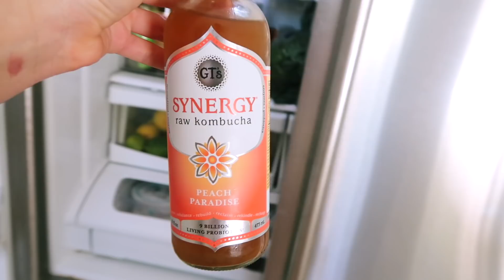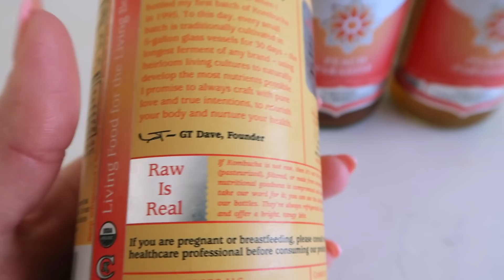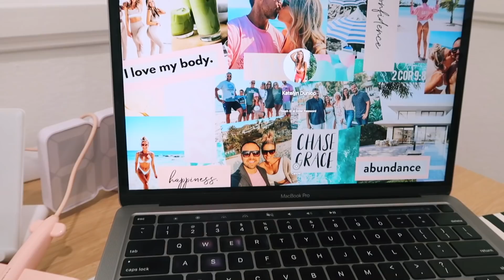How I'm Making 2022 Goals STICK! Honest update, vision board, what's working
Hi friends! Since most people give up on their goals by March I'm sharing an honest update on how I'm doing with my "that girl" goals for 2022! And you have to try the new Synergy Raw Kombucha Peach Paradise! OMG so good!

My amazing dentist (they do virtual consultations so you don't have to be in OC!)

💪 My Love Sweat Fitness supplement line is here! Plant Proteins & Wellness Boosts for mood, sleep and immunity!

- Ask me anything, get special discounts on LSF products and all the exclusives first!

By participating in any workout or workout program or taking nutrition/health advice such as this, there is always a possibility of injury. If you do take part in this workout or any LSF workout program, you agree that you do so at your own risk. You also agree that you are voluntarily participating in these activities and will assume all risk of injury to yourself. You also agree to release and discharge Love Sweat Fitness and Love Sweat Fitness, Inc. from any and all claims or causes of action, known or unknown, arising out of Love Sweat Fitness.